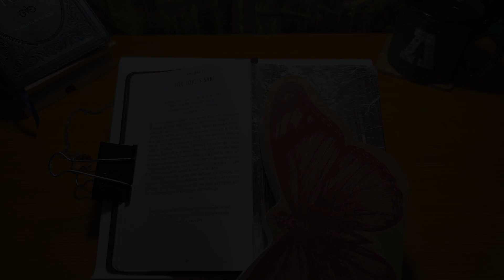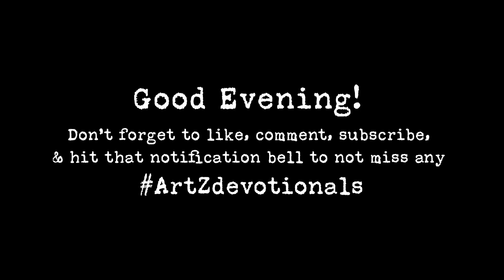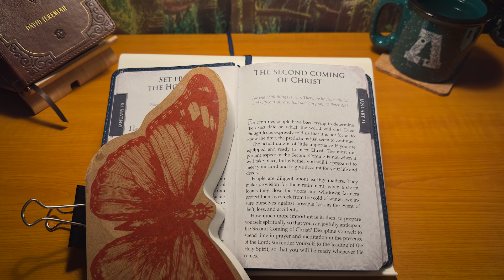ArtZdevotions - Day 318 | January 31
0:00 - an ArtYCinZ production
0:11 - Chapter 1: Walking with God (Morning devotional)
2:17 - Chapter 2: A Shelter from the Storm (Evening devotional)
4:12 - outro

☦️These videos were primarily created for discipling my High School mentees who attend the 24/7 ministry @VillageChurchOfGurneeIL

☀️🌘Psalm 1:1-3

🌲🏞Joshua 1:8

🎶Meditation songs:
"The Winter of 1984" is a track off of my solo debut featuring Andrew Barkules,